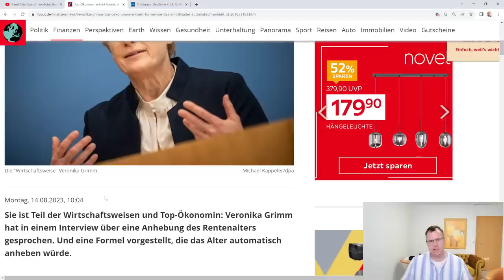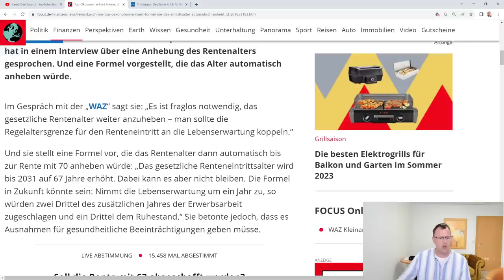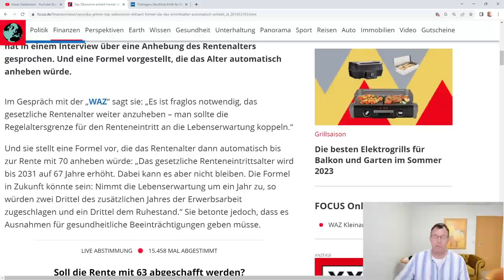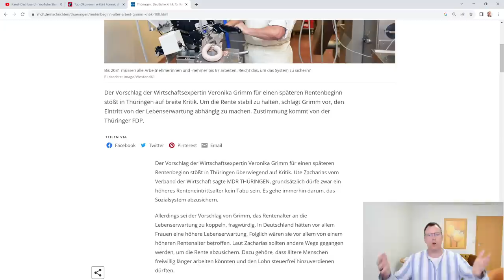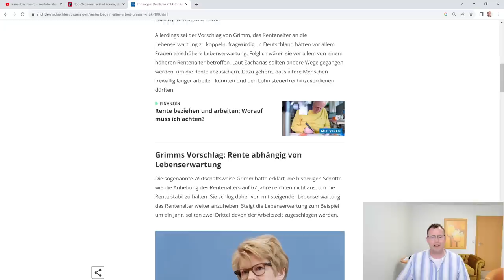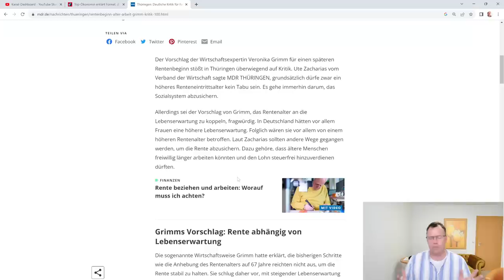Rente mit 70: neuer Vorschlag der Wirtschaftsweisen Grimm. Was halten Sie davon?